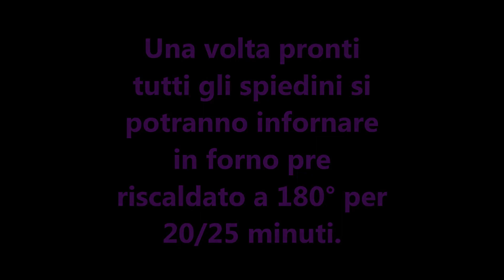SPIEDINI DI BROCCOLI COLORATI!!! RICETTA SFIZIOSA!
Ciao a tutti oggi video ricetta vi mostro come preparare DEGLI SPIEDINI DI BROCCOLI COLORATI DAVVERO SFIZIOSI E BUONISSIMI.Sono molto carini da proporre ai vostri bambini per invogliarli a mangiare i broccoli. SPERO VI PIACCIANO. Un bacio.